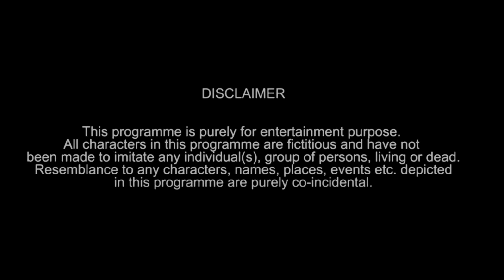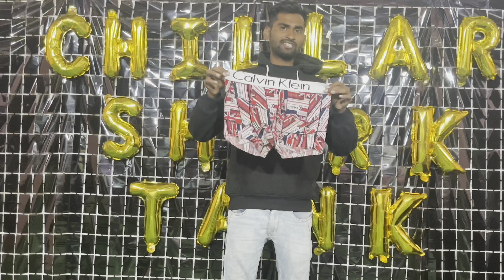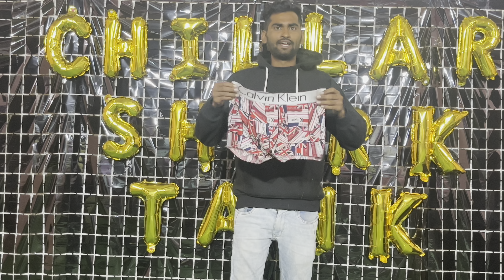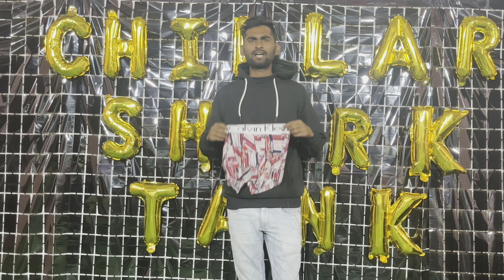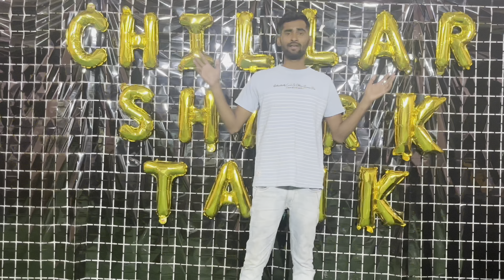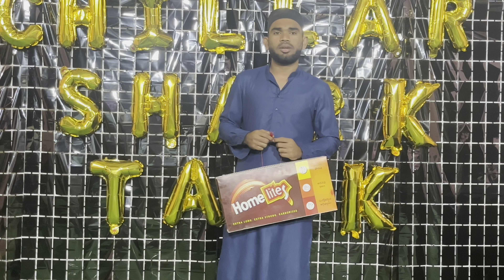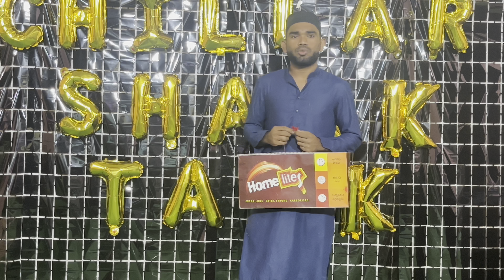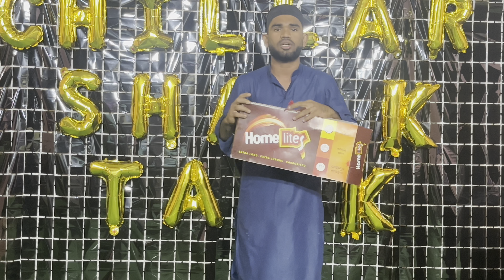Chillar Shark Tank | Comedy Video | Epic vlogger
We In No way Intend To Defame Or Trool The Show & Its Format .Every Character shown In This Video is Fictional & is in No way to Insult any Sharks.
plz Enjoy the Video & Dont spread Hate to anyone

Thanking you.

Characters:-

Sharks:-
1-Vasooli bhai :- Saud Bin osman
2-Talaaq Khan :- Md Irfan Hussain
3-Bhukna waseem :- Syed waseem

Contestants:-
1- chand bhai :- Syed Arshad
2-Chekmar chai vala :- Shaik Tamsheer
3-saleem atthar vala :- Nayeem sabri
4- chand bhai :- syed arshad
5- Nayeem kaffan vala :- nayeem sabri

Helping Team :-

1-Saddam Khan
2-Lallu
3-Mohsin
4-Nadeem
5-Syed amear

Epic Vlogger.